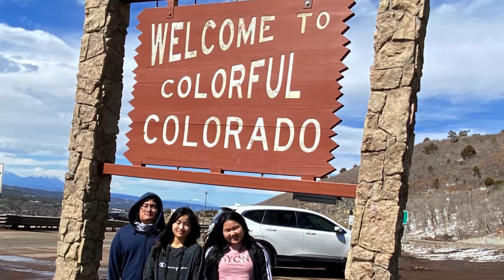DISCOVERING COLORADO: MOST VISITED ATTRACTIONS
We traveled to Colorado during spring break. While there, we rode the Royal Gorge Train, passing through the canyon and walked across the Royal Gorge Bridge. We also went to the zoo and the Garden of the Gods, where we saw many iconic rock formations. We stayed overnight at one of the lodges at the Glen Eyrie Castle, surrounded by many rocky formations.